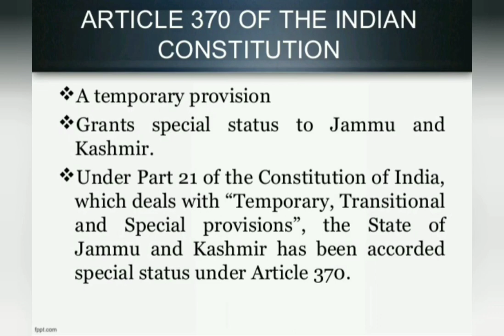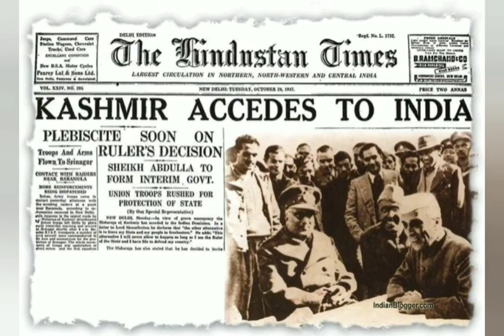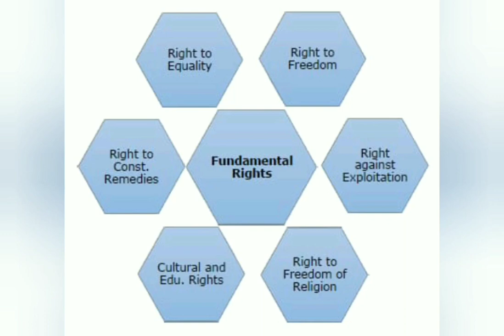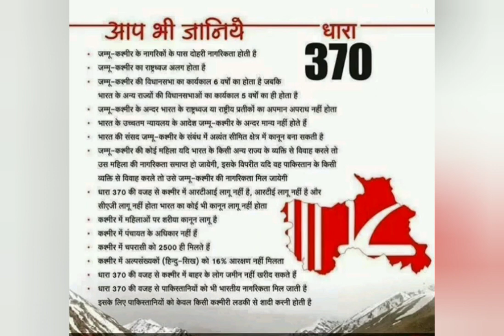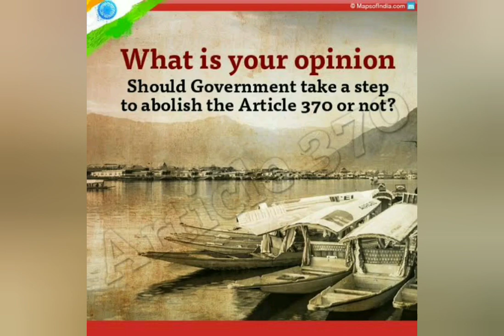धारा 370 | Article 370 | In Kashmir